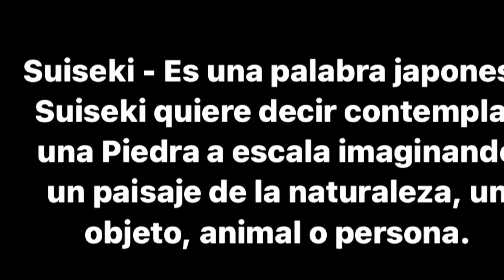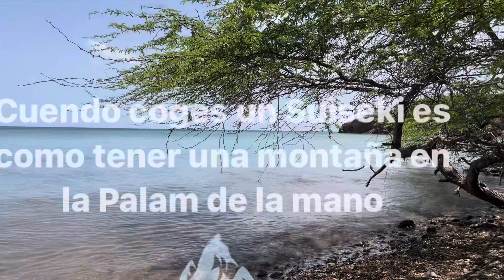Buscando Piedras Para Suiseki